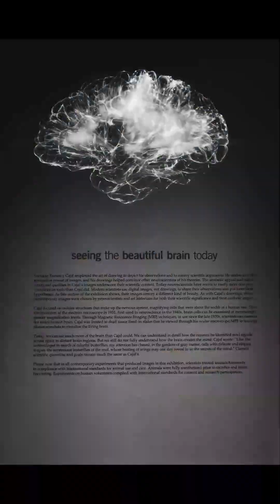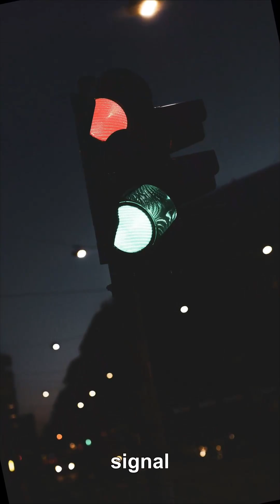Why the Same Act Hits Harder in a Different Body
Swap the performer and the scene’s felt sharpness changes. Intensity isn’t only in the act; it’s in the collision between expectations and evidence. Like kinetic energy, the impact depends on your frame. Neuroscience frames the brain as a prediction machine: what grabs you is the weighted error when reality violates your priors. Change who carries the action and you change the probability landscape in the audience’s head, amplifying error signals, recruiting new networks, and shifting moral appraisal before a line is spoken.